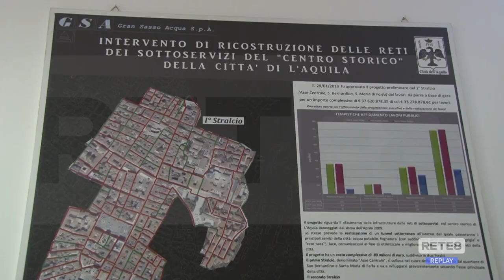L’Aquila - Riaperta via Fortebraccio